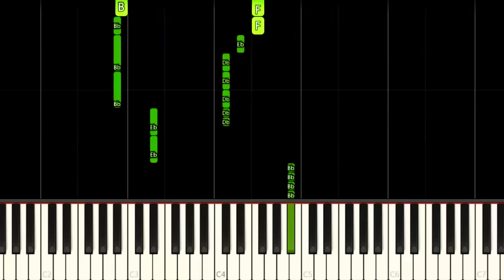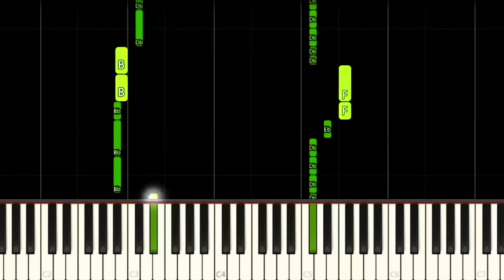SKIBIDI TOILET MEME SONG - EASY Piano Tutorial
How to play skibidi toilet Meme Theme Song on this EASY Piano Tutorial!
Como tocar a música do meme skibidi toilet 9 neste Tutorial FÁCIL de Piano!